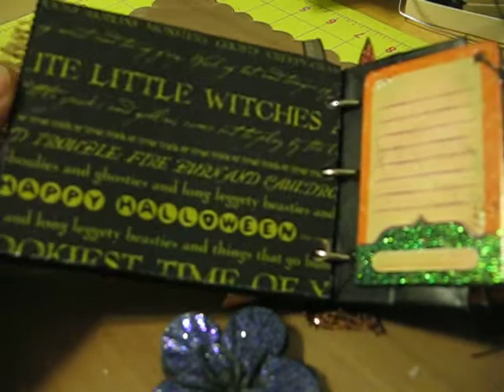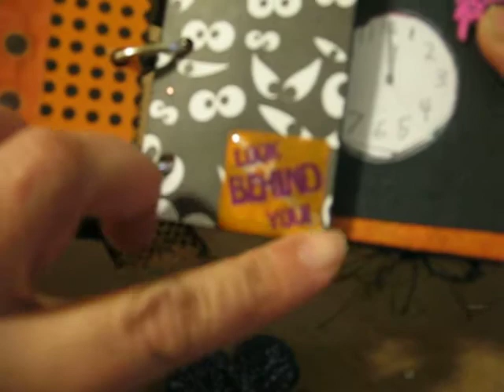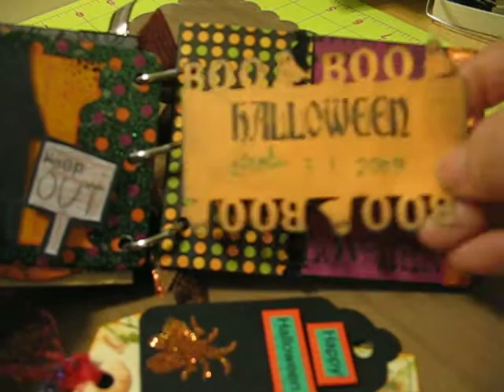halloween mini paperbag album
Lorinda shares her Halloween 2009 mini paper bag album.